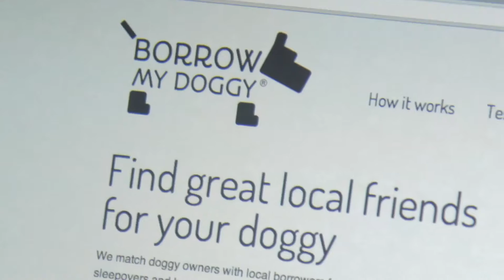Borrow My Doggy